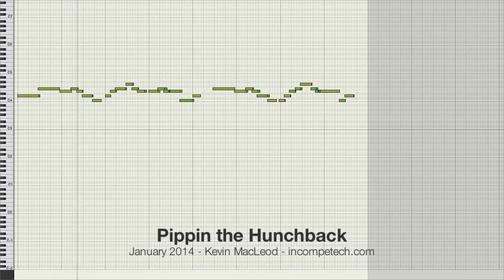Pippin the Hunchback NEWw